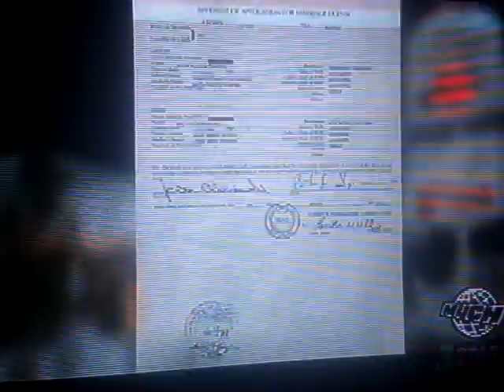Britney Spears: Born To Be Part 2 of 3